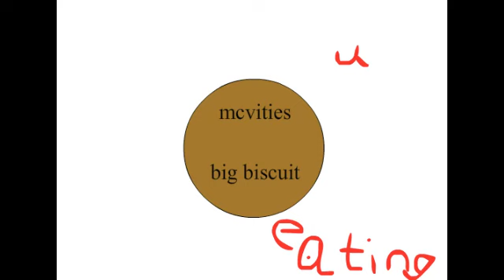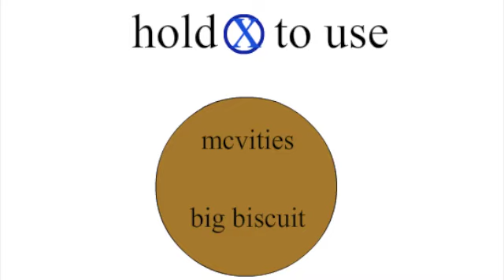Castaway seson 1 ep 10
like and subscribe for more funny minecraft and other non minecraft based games like black ops 2 or team fortress 2 or just to watch more funny minecraft, like and subscribe